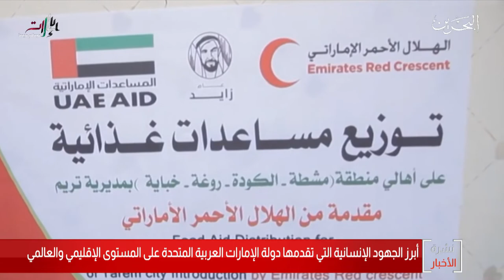البحرين مركز الأخبار : أبرز الجهود الإنسانية التي تقدمها دول الإمارات على المستوى الإقليمي والعالمي